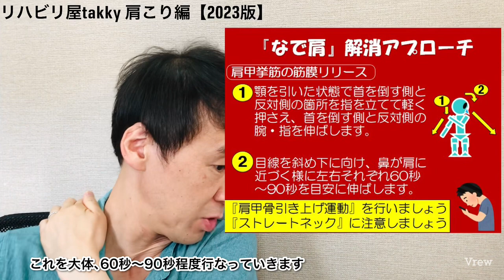【肩こり】なで肩って何？